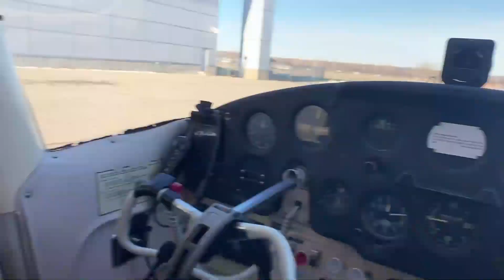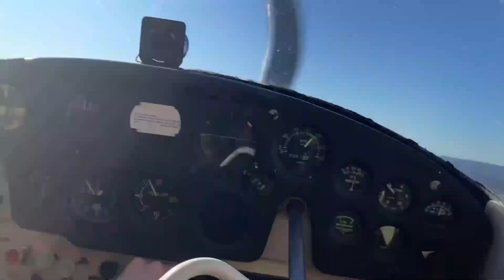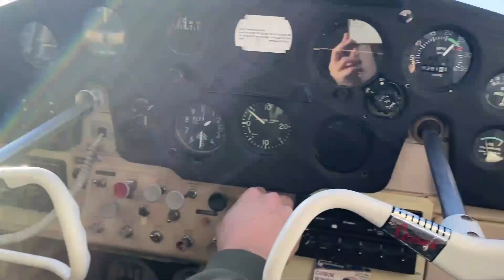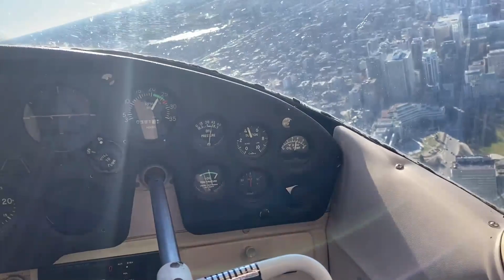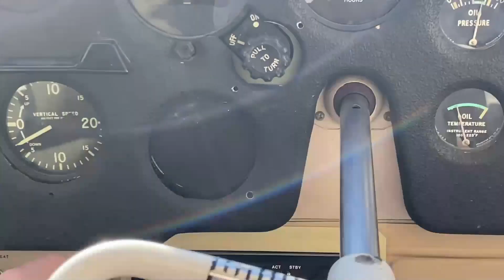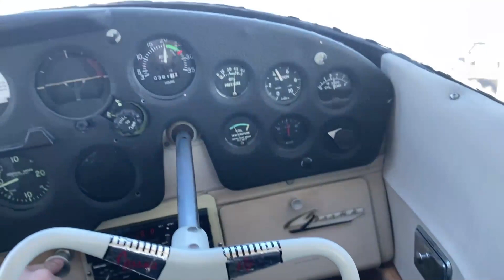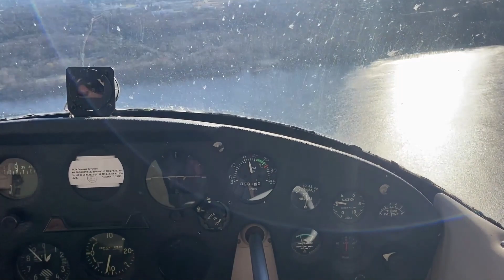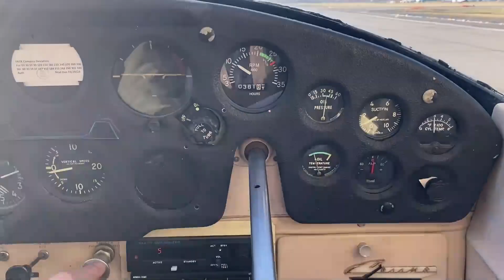Quick Flight Over Canada's Parliament from Ottawa Aviation Museum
A quick tour over downtown Ottawa in a Cessna